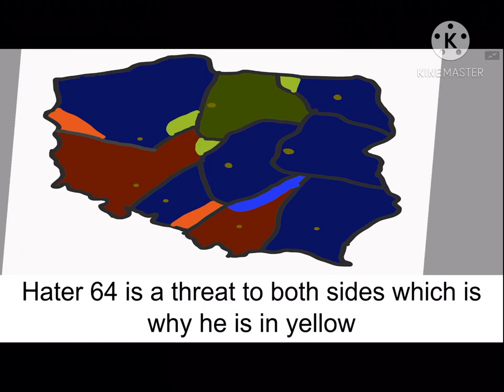Allies vs hater 64 vs bat mappers